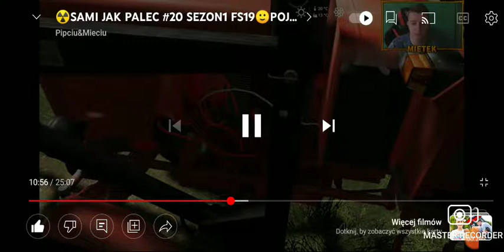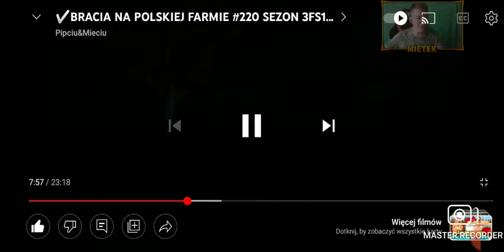pipciu i mieciu funny moments #1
postanowiłem zrobić funny moments pipciu i mieciu jeśli chcecie część drugą to pod filmem musi być 20 like

zostaw suba z dzwoneczkiem aby być na bieżąco